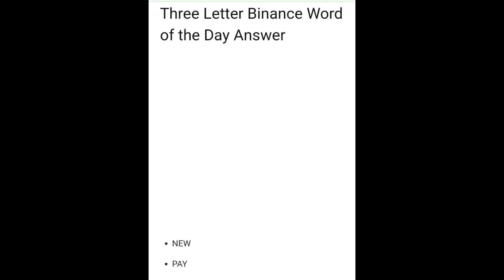binance word of the day answer today 😀 binance all words answer today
binance word of the day answer today, binance All words of the day

Binance New WODL Answers Today, Protecting Users WOTD, Protecting Users Theme WODL, 3 letters wodl today,
binance 4 letter words answer,
 5 letter crypto wotd answer,
binance 6 words wotd solution,
 7 letter puzzle binance,
 binance 8 letter crypto wotd answer,
 all letters word of the day,
free wotd answer

today binance word of the day

6 letter binance word of the day

7 letter binance word of the day

binance word of the day rewards

binance word of the day solver

binance word of the day answer today 8 letters

Binance red pocket code today

Binance word of the day answer to day is

Red pocket binance

Muhammad tech